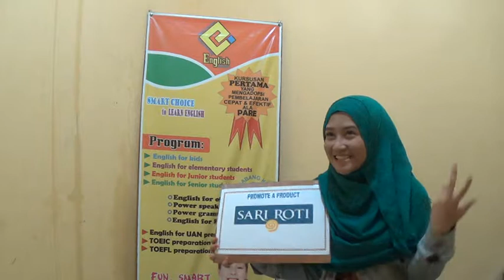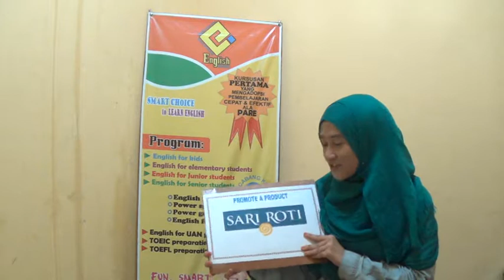SPEAKING CLASS IN PROMOTE A PRODUCT 1 By ADE